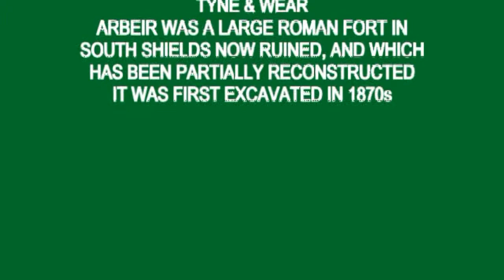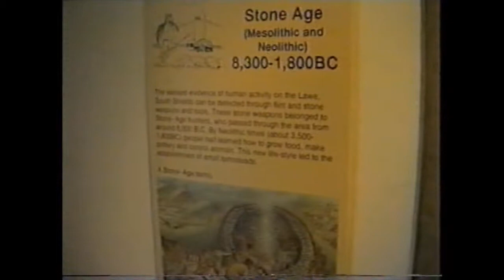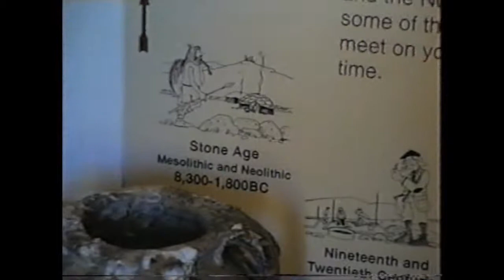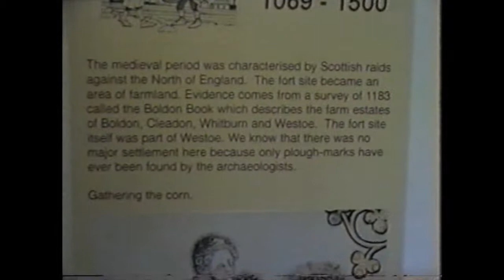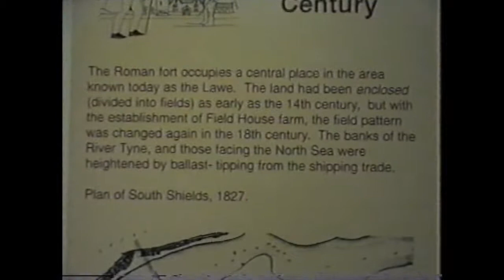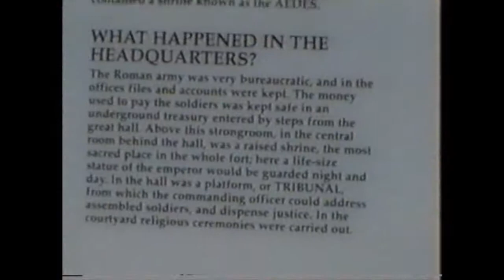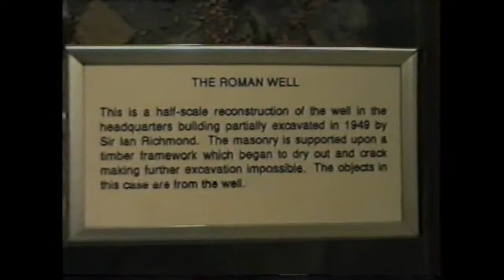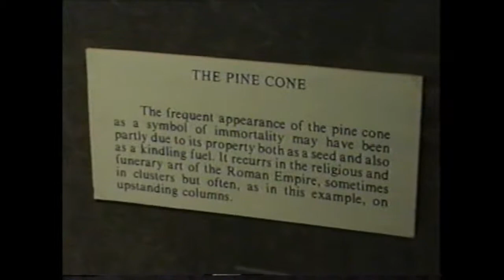My Movie Roman Fort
Rebuilding